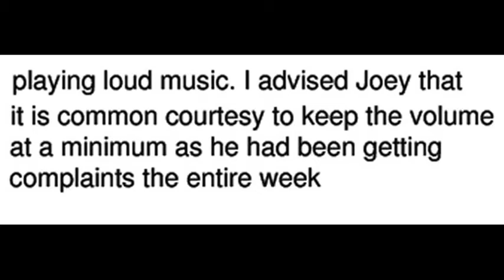Tribal Police Threaten Me with Citation for Public Nusiance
While working in the yard i set my amp volume to 5. Tribal Police Threatened me with issuing a Citation, for Public Nuisance - This vid is of the Sound Level at 8  to show how Pathetic the Tribal Police are. Sound Level taken at the backside of Cul du Sac where I Live, from of my 1970's Harmon Kardan Amp.